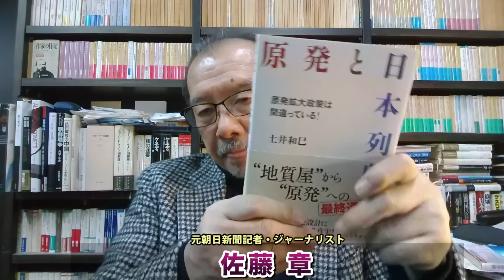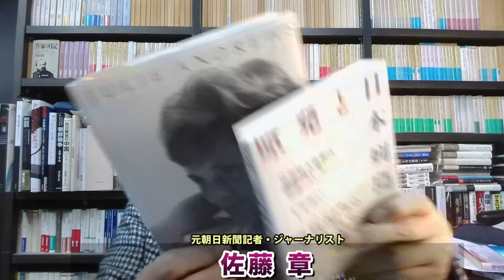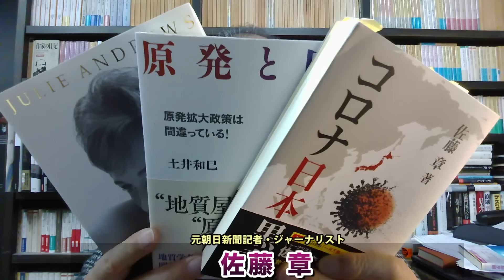約6億円！大問題の資金隠し！茂木自民党幹事長や新藤経済再生担当相が、約6億円もの資金を公開基準の緩い政治団体に付け替え！元朝日新聞・記者佐藤章さんと一月万冊